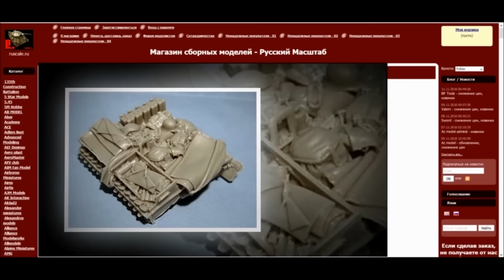Часть # 19. ПИГМЕНТЫ./ Part # 19 Pigments.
В этом видео вы увидите , как я наношу пигменты на модель немецкого лёгкого броне автомобиля разведки  Sd kfz 222.

In this video you'll see how I apply pigments to the model of the German light armored car Sd kfz 222 intelligence.